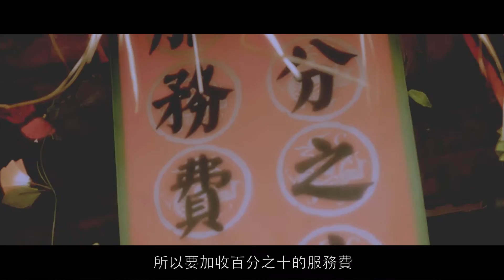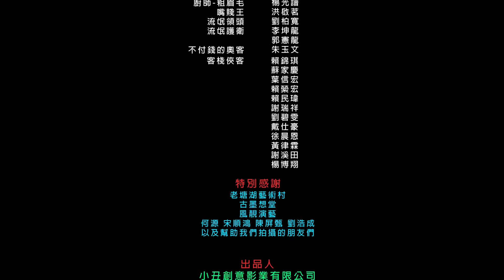網路短劇 不可思議的武俠世界之番茄客棧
小丑不是名稱是一種精神 小丑不是娛樂家是藝術家

小丑藝術家 能藉著影像讓觀眾忘掉現實進入影像給的夢境中

小丑藝術家 能夠創造更繽紛更色彩的影像讓每個人內心世界變更美

小丑藝術家 能擁有一種此時此刻 忘掉淚水 忘掉汗水 忘掉背後自己 用生命投入創作影像的精神

之所以我們是小丑藝術家

版權歸 小丑創意影業有限公司 所有